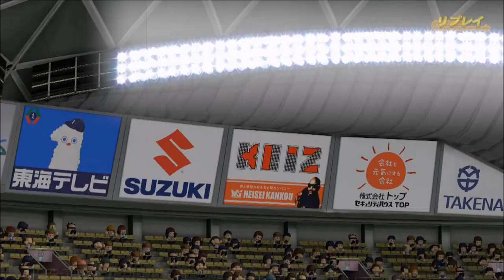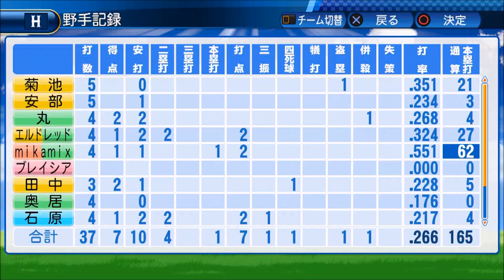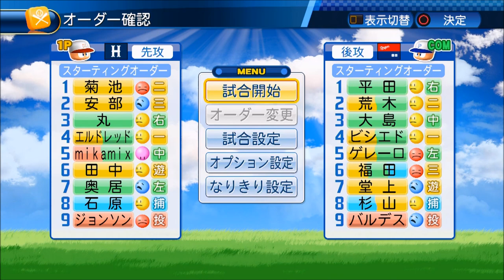【パワプロ2017年度データ・マイライフ実況】広島を日本一に！二刀流mikamix物語＃21投手10勝＆シーズン本塁打記録更新